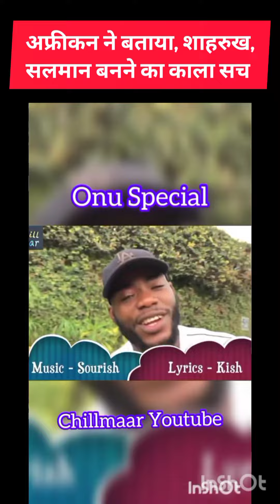Bollywood Truth | Bollywood ki kali sacchayi | Bollywood frauds | African's looted by Fake bollywood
Related search

Bolkywood diaries, bollywood real stories, bollywood movies, bollywood heroes, bollywood  truth, bollywood reality, reality of bollywood, bollywood , bollywood strugglers,
Sharukh khan, salman khan, amir khan, amitabh bacchan, akshay kumar, acting course, bollywood industry,